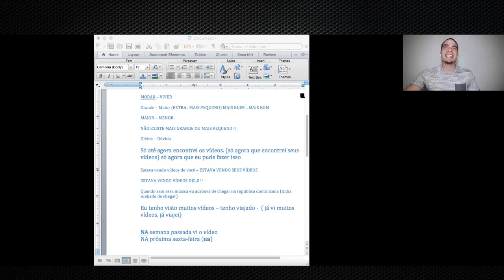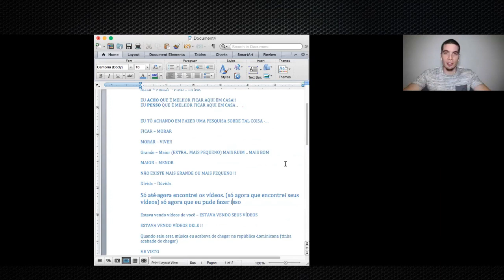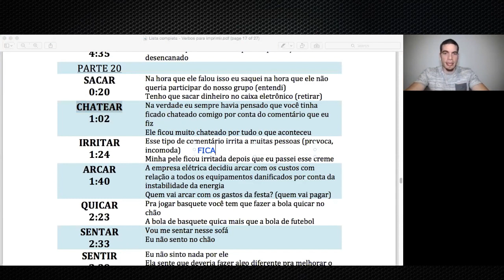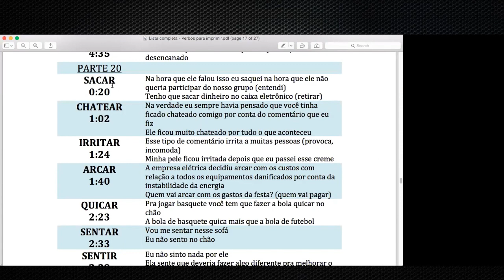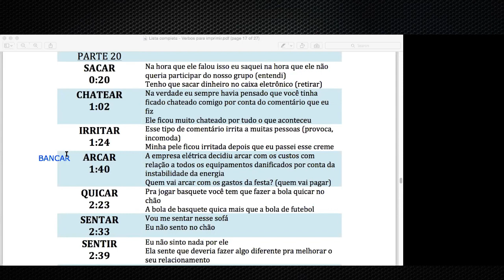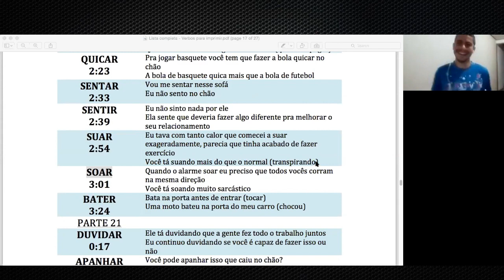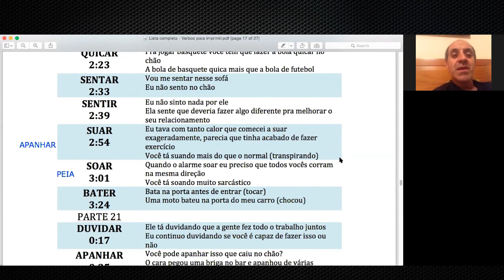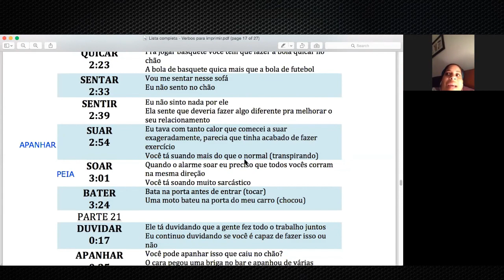Videoconferencia [Clase de Portugués] + Conversación con Philipe Brazuca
Estuvimos hablando de errores comunes que los hispanohablantes cometen cuando están aprendiendo Portugués.
Muy divertido conocer a muchos de los que siguen los videos del canal, gracias a todos los que participaron y muy pronto vamos a hacer otra. =)

Empecé a grabar 30 minutos después que empezamos =( ... my bad.. entonces solo quedó 1 hora de video.

Reunión del día: 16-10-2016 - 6PM (GMT -5)

★ Curso Gratis & VIP (seré tu profesor oficial)